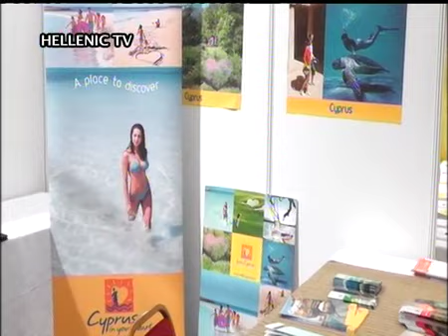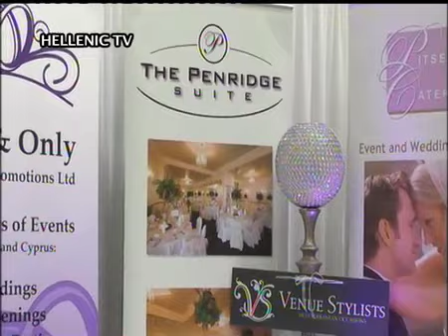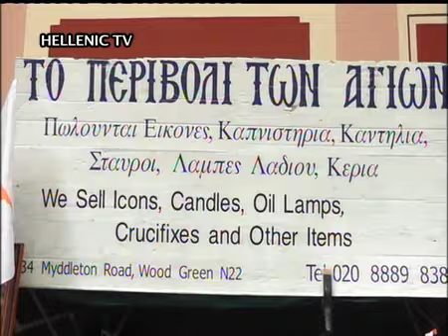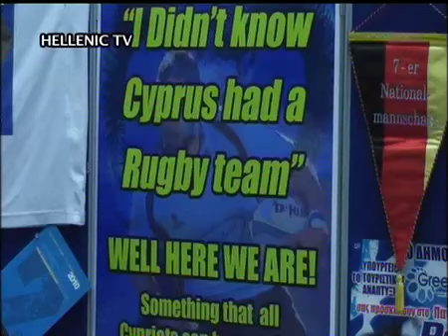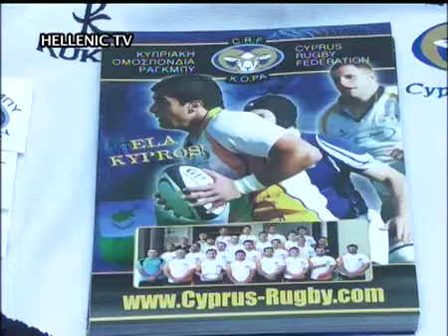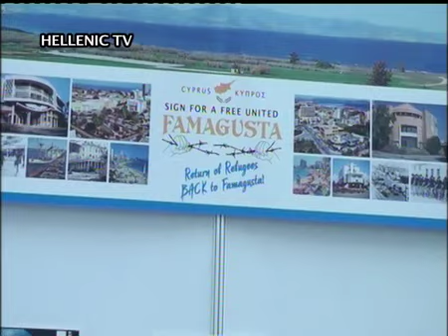Συνεντευξεις απο το Wine Festival 2013 Part2 Interviews from the Wine Festival 2013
Συνεντευξεις απο το Wine Festival 2013
Interviews from the Wine Festival 2013
KOT, CYTA UK, VAROSI, VASILIS MAVROS, THE PENRIDGE SUITE, NEPOMAK, CYPRUS RUGBY TEAM, VAROSI, ANNA-MARIA GEORGI, FAMAGOUSTA, YIANNIS IOANNOU, YIANNIS HANIOTAKIS, KYPROS CHARALAMPOUS, Υπουργος Εμποριου, Βιομηχανιας και Τουρισμου, Γιωργος Λακκοτρυπης. Το Περιβολη των Αγιων.